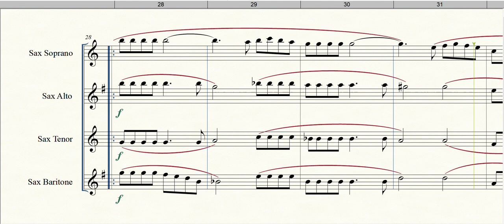Eu sei que vou te amar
Formação: Quarteto de Saxofones
Gênero: Bossa Nova
Compositor: A. C. Jobim / V. Moraes
Arranjador: Gilberto Gagliardi
Equipe do Portal Brasil Sonoro